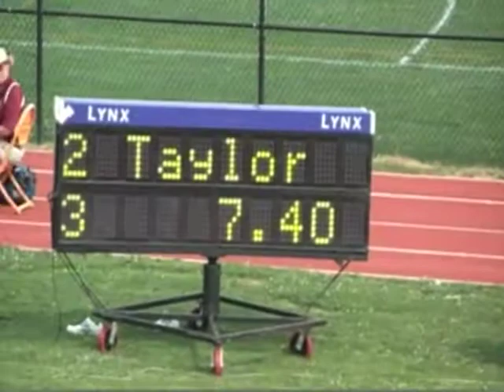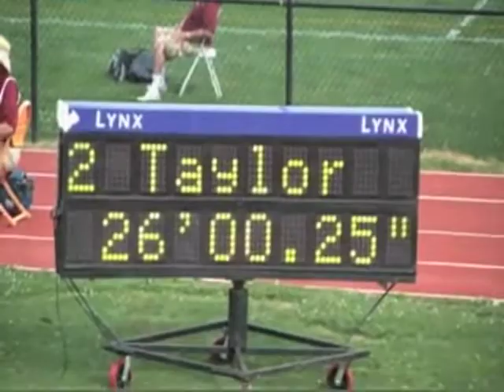University of Florida Track and Field - 2010 SEC Men's Long Jump - Christian Taylor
Christian Taylor places 2nd at 2010 Outdoor SEC Championships in the Long Jump.  Jumping 8.19/26'10.5"